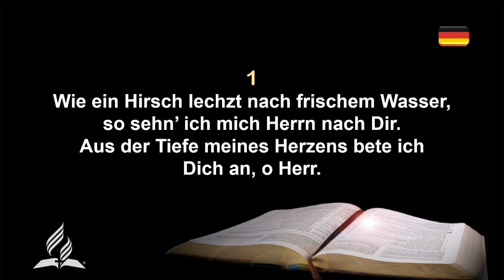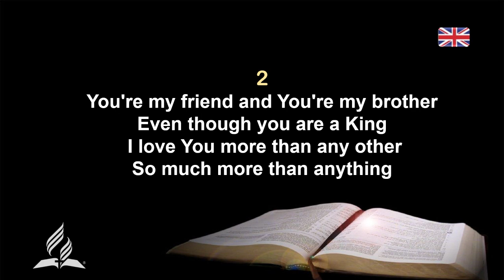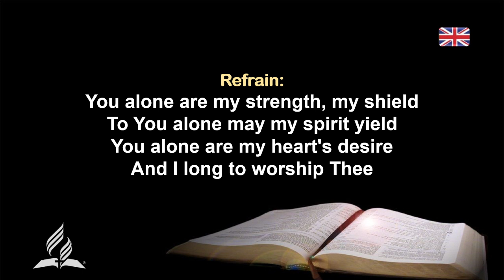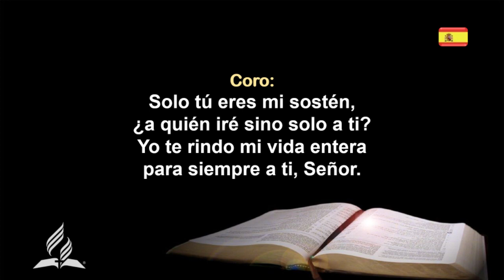Wie ein Hirsch.... Karaoke 3 SPRACHEN: DE,EN,ES